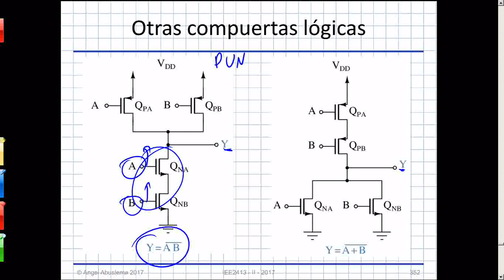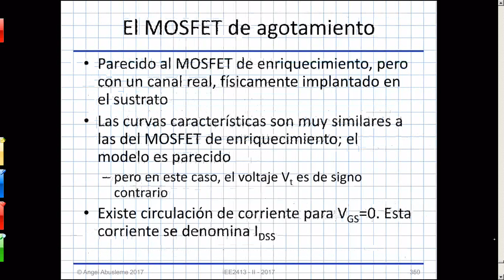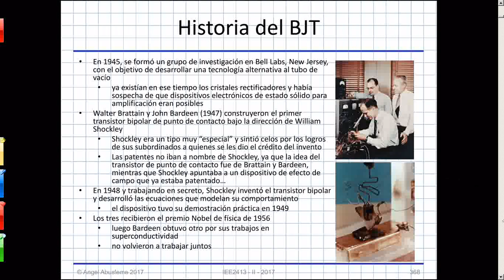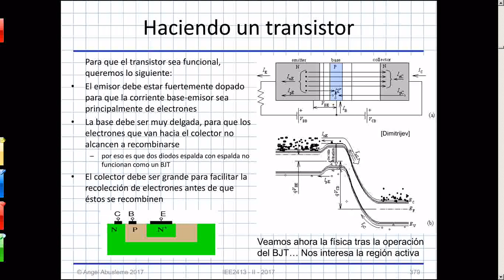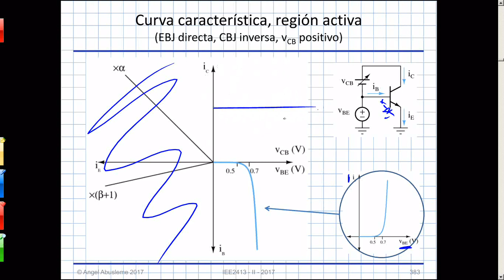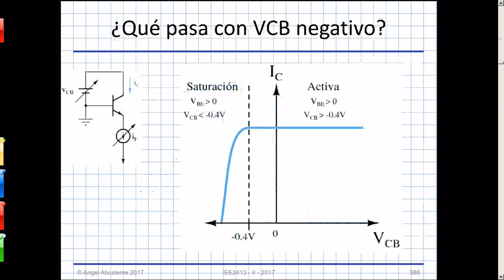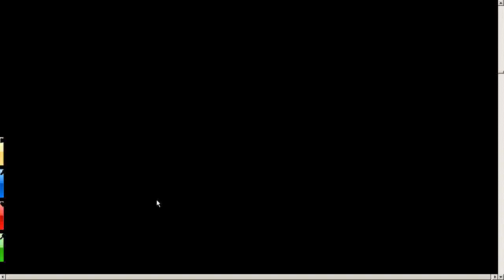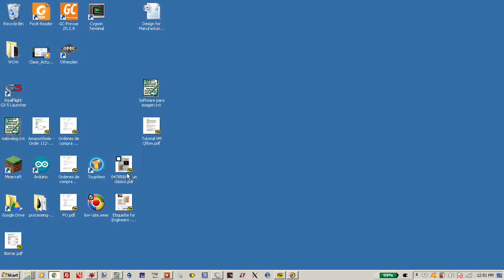C25 - Otros MOSFETs; intro BJT